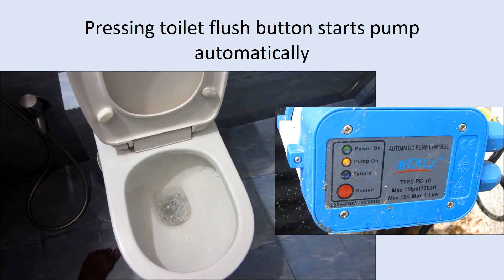JalSevak Systems pilot in operation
JalSevak Systems India installed a pilot system in Navi Mumbai. This system collects greywater from bathroom of a flat and recycles it to flush toilet. This innovative system demonstrates saving of approximately 5000 litres of fresh water!!!